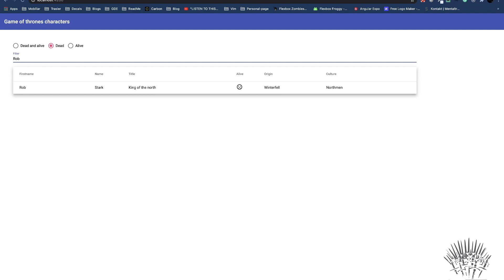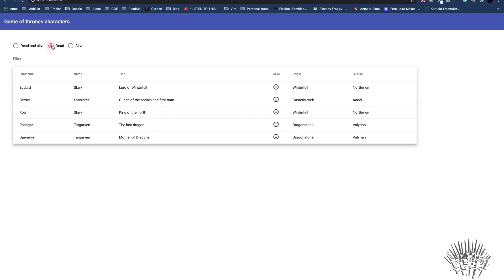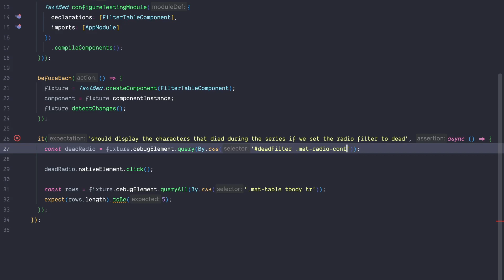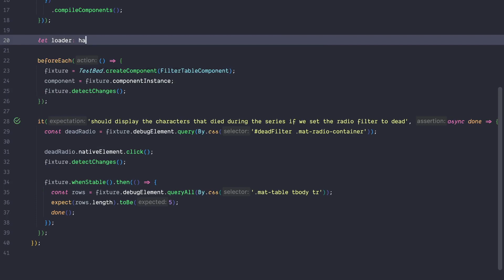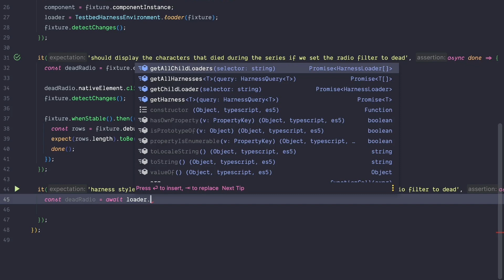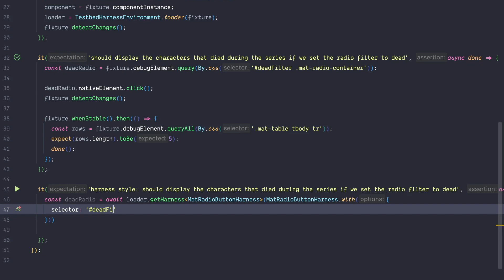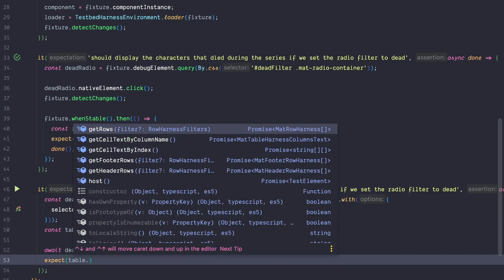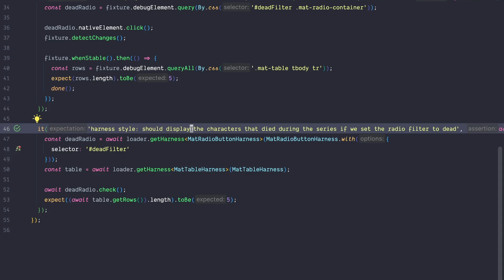How to test your Angular Material components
This tutorial shows you the traditional way of testing Angular Material components and shows you the downsides of this approach. Then it will show you how to improve your test by leveraging Angular Materials Component Harness. At the end of this tutorial, you will have all the understanding and all the tools to test your Angular Material components in the best way possible.

Do you find the information in this video useful? — We are providing tailored expert support for developing of your Angular applications.